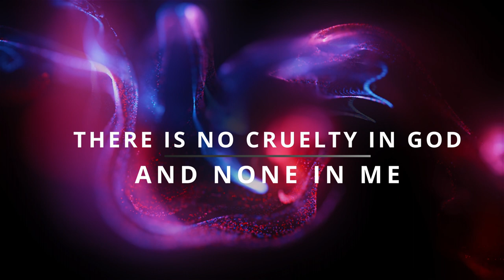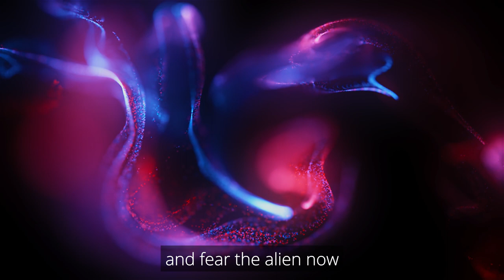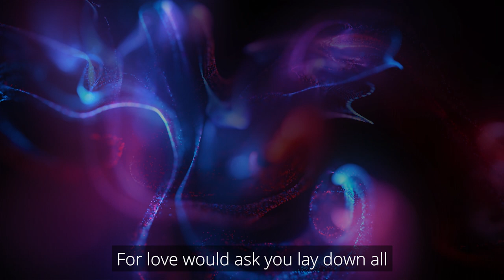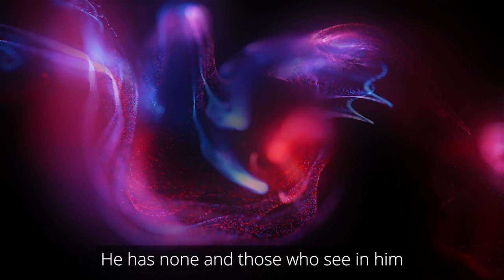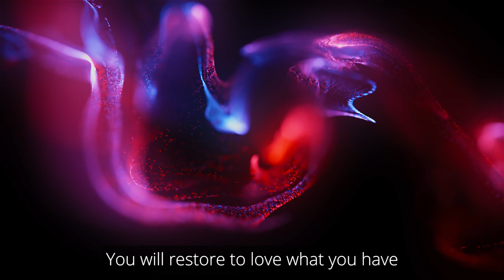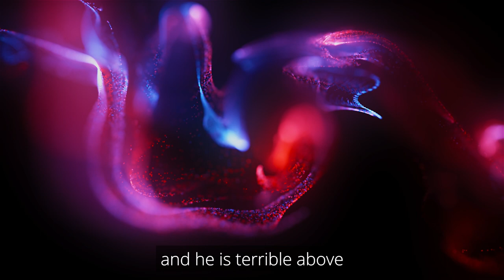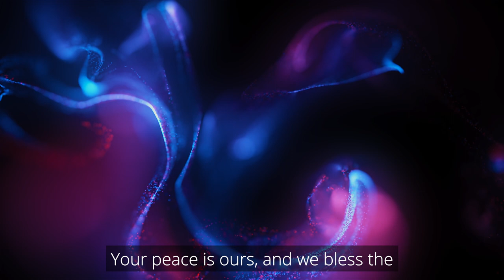ACIM Lesson 170 Holy are we & God's Holiness has set us free